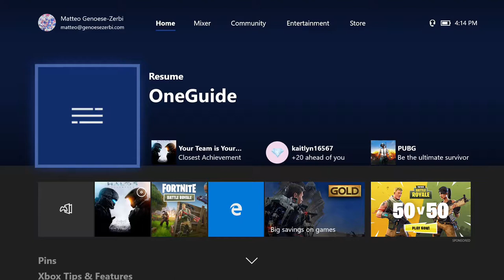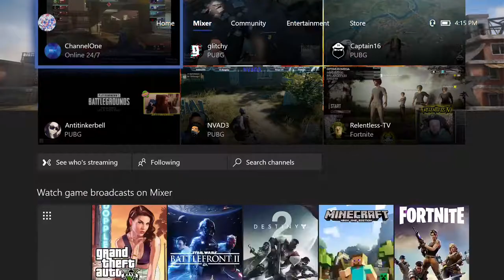Tick Tock Tuesdays 12 Cephalosquad